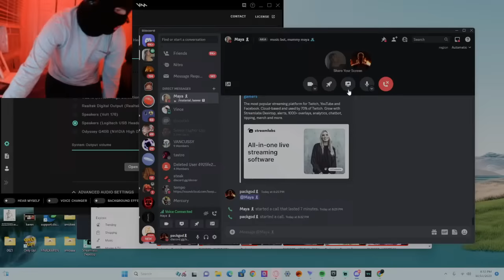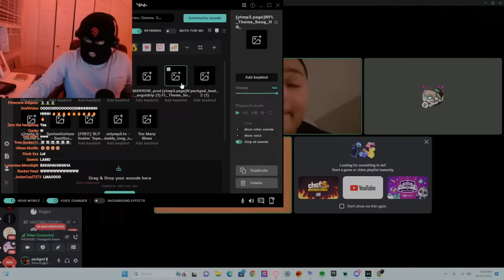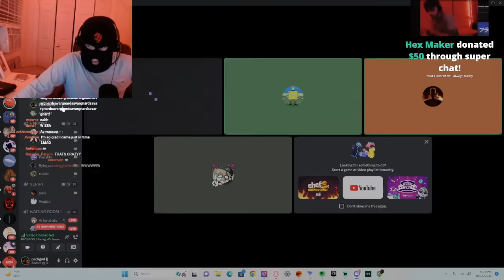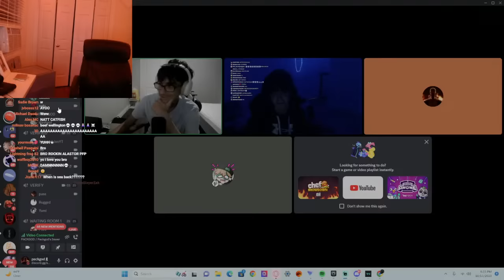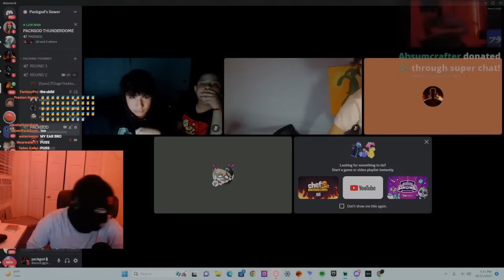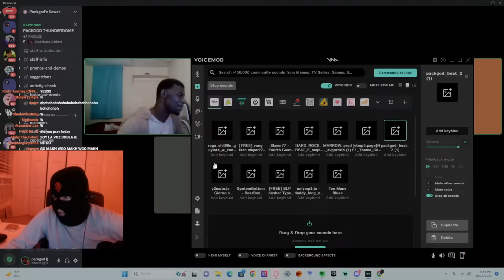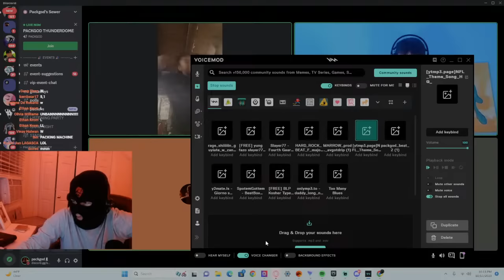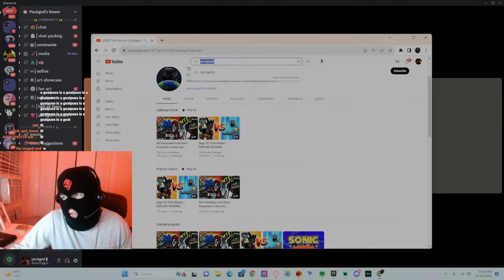PACKGOD LIVE ROASTING TOURNAMENT